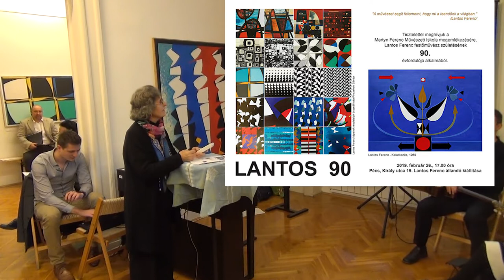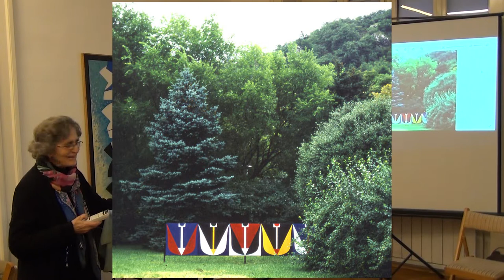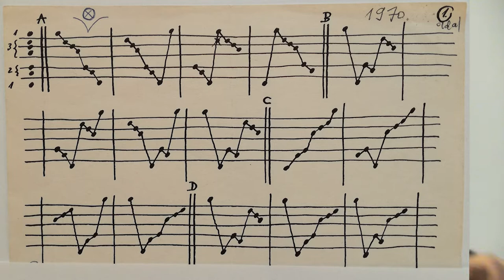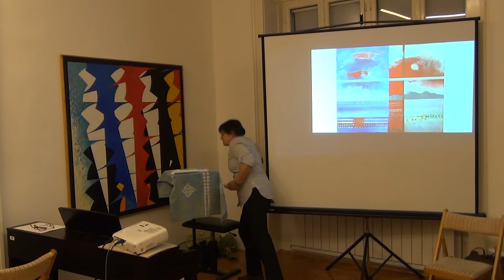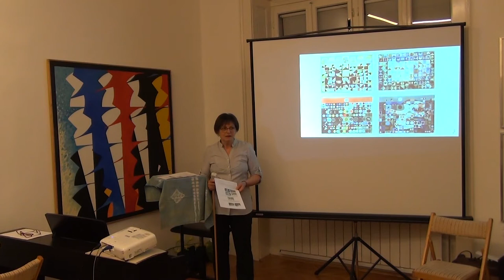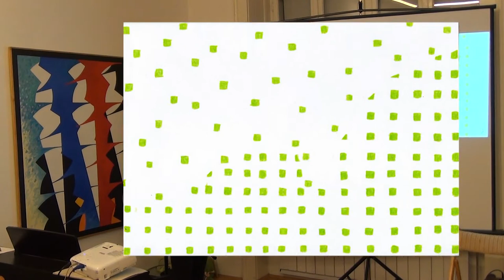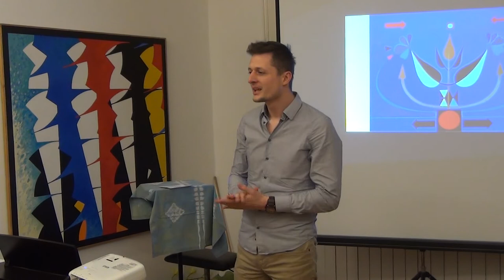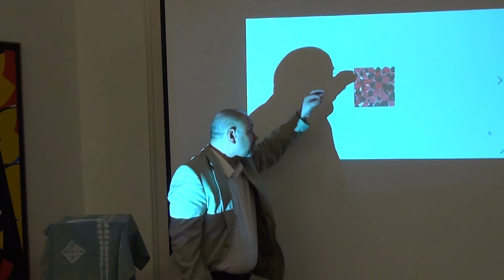Lantos 90 megemlékezés, 2019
A Martyn Ferenc Művészeti Iskola megemlékezése Lantos Ferenc festőművész születésének 90. évfordulója alkalmából.
Pécs, 2019 február 26.,  Vasváry Ház

Lantos 90 videó tartalomjegyzéke időpont megjelölésekkel:
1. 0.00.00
A Pécsi Martyn Ferenc Művészeti Iskola tanárainak közös improvizációja.
(Apagyi Mária, Verasztó Ervin, Rónaszéki Mónika, Oláh Géza, Szalai Klára / zongora,
Vörösné Udvardy Gizella / oboa, Dömösi Tamás, Fodor Egle Anita /fuvola, Barta László /
gitár
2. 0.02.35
Rónaszéki Mónika, zene-művésztanár, a Martyn Ferenc Művészeti Iskola igazgatójának
köszöntője
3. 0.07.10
Apagyi Mária zongora-művésztanár: Emlékezés
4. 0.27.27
Apagyi Mária zongorázik: Lantos: Zongora-szonáta (Apagyi Máriának, 1970)
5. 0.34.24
Pásztor Mátyás (8 éves, 3. oszt., Apagyi Mária tanítványa): Születésnapi improvizáció
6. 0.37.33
Lantos Éva képzőművész tanár: Gondolatok a természeti összefüggésekről és analógiákról
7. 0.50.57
Mosonyi Tamás szobrász, képzőművész tanár: Előadás tanítványaim munkáiról
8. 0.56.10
Fodor Egle Anita / Lantos tanítványa / képzőművész tanár: Rácsszerkezetekre épülő
gyermekmunkák
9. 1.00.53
Szalai Klára zene-művésztanár tanítványa, Juhász Liza (10 éves) és édesanyja Kígyós Borbála
/Lantos tanítványa/ képzőművész rajzi analógiái, J. S. Bach F-dúr Andante BWV. 131. című
művéhez,
Horváth Bendegúz (12 éves, 4. oszt.): Johann Sebastian Bach: h-moll Kétszólamú Invenció
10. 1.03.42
Rónaszéki Mónika tanítványa, Radák Samu János (9 éves 2. oszt.) Bartók Gyermekeknek I:
Párnatánc, - improvizáció a mű hangkészletével és szerkezeti felépítésének néhány
megfigyelt szempontjával
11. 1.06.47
Rónaszéki Mónika Lantos Ferenc Tettye című festménye nyomán: Tettyei Séta - improvizáció
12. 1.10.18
Barta László zene-művésztanár Ostinato Lantosra emlékezve - saját kompozíció
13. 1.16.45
Verasztó Ervin zene- művésztanár és tanítványa Dobosi Barnabás (11 éves 3. oszt.)
Chopin: F-dúr Mazurka, op. 68. no.3.
A Chopin műhöz és Lantos Keletkezés című képéhez kapcsolódó négykezes improvizáció
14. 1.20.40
Oláh Géza tanítványa, Péntek Virág (13 éves, 5. oszt.): Ljadov: f-moll Mazurka Op. 57. no.3
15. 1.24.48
Oláh Géza zongoratanár, kamaraművész, Lantos Ferenc Szigligeti öböl című festménye
nyomán készült kompozíció